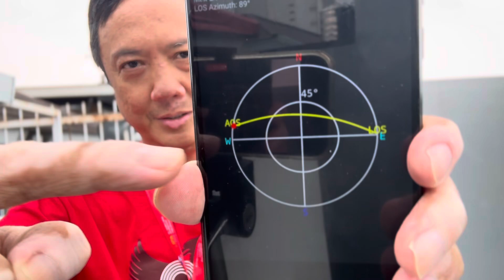Part 1: QSO on IO-86 on 29 June 2024 starting 06:18 UTC